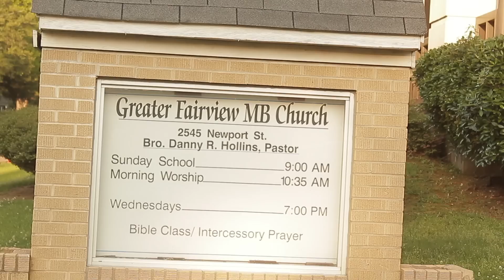Rob fame Ft. Eddie Seawood "Same OG".mov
Artist: Rob Fame Ft. Eddie Seawood
Title: "Same OG"
Directed by: Harold Lyle